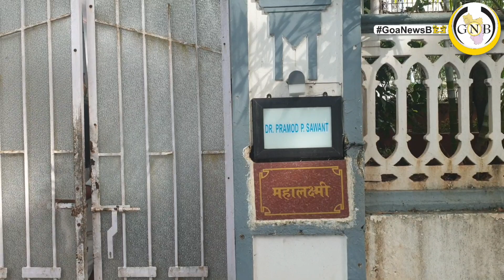GPMC President Pratima Coutinho meeting with CM Pramod regarding strict security of goa Border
Cm’s Bunglow at Altinho Goa Pradesh Mahila Congress will b demanding to Chief Minister Dr Pramad Sawant for closure/Sealing n for strict security of Goa Borders..